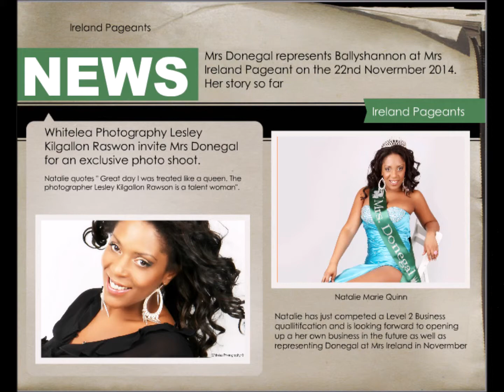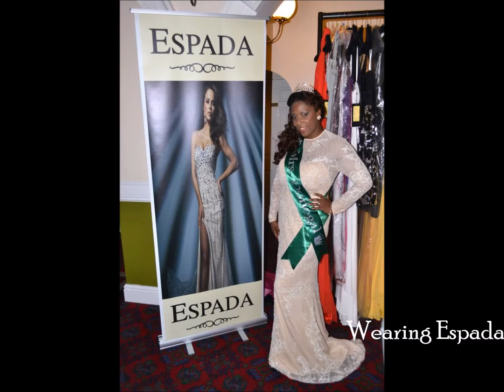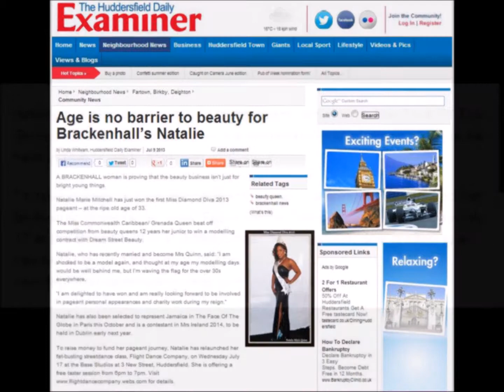Watch in HD. Mrs Ireland 2015 Finalist. Mrs Donegal's Irish story so far.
Mrs Ireland 2015 Finalist.
Mrs Donegal 2014 Natalie Marie Quinn.
Watch her story on the run up to the Miss Teen Ms& Mrs Ireland Grand Final which will take place on the 22nd November 2014 Limrick Ireland.

Special thanks to Lesley, Jennie & Sarah.